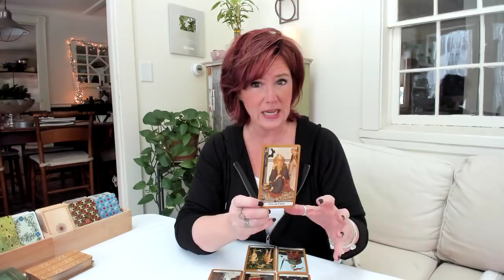Weekly Tarot: *Miscommunication & Reunions* Tarot Reading Week of Feb15-19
Uranus and Saturn form a square this week, meaning there's some friction happening. It's necessary to growth and learning. VIRGO SAGITTARIUS GEMINI & SCORPIO make an appearance here. There's also some stubborness involved. Weekly Tarot Reading Feb 15-19